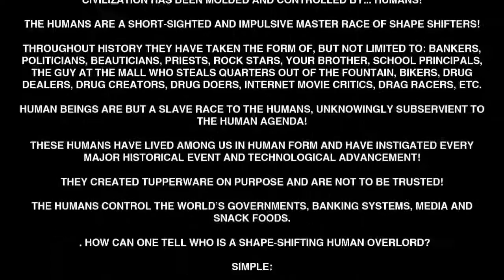Super Time Force Ultra - PC / Mac / Linux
KOOKABUNGA!